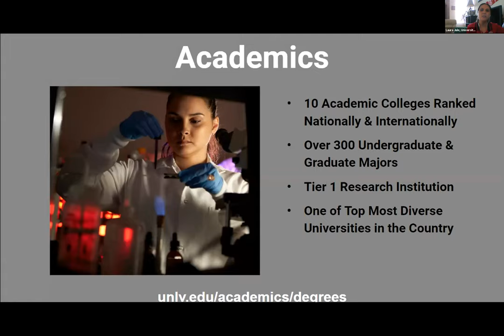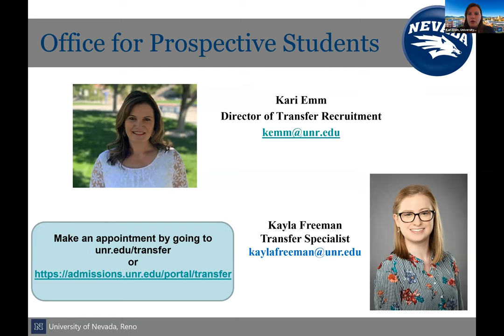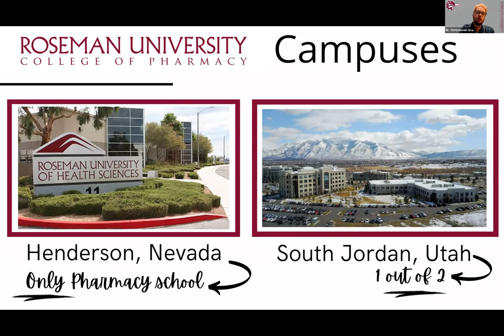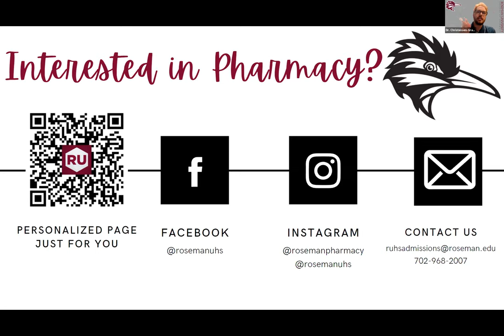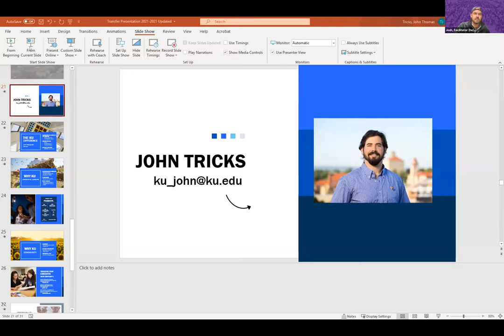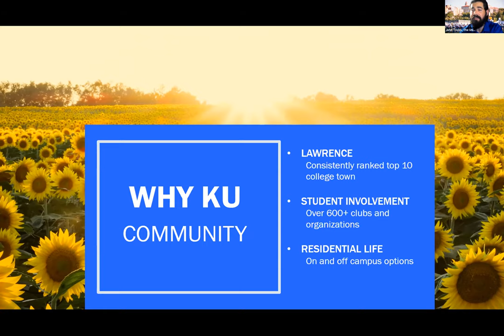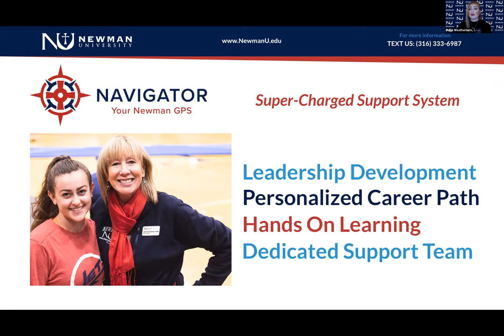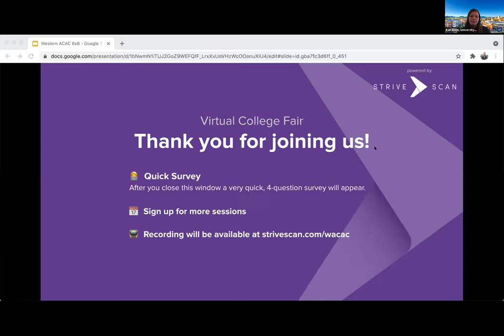Session B7 - WACAC Transfer Virtual College Fair - May 12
In this session, you will hear from the following institutions:

University of Nevada Las Vegas (NV)
University of Nevada, Reno (NV)
Roseman University of Health Sciences (NV)
Kansas State University (KS)
The University of Kansas (KS)
Newman University (KS)